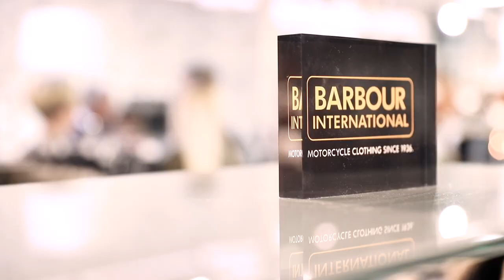Bros Fashion Show 2016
Bros Fashion Show
18 November 2016
Jakobstad - Pietarsaari

Make Up:
Dorotheas Beaty

Make Up and Hair:
Michelle

Video production:
Stephanie Blomqvist
Kasper Dalkarl